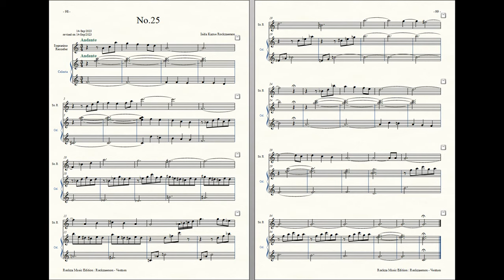Rockzaemon : Prelude for Sopranino Recorder and Celesta, Ventum No.25